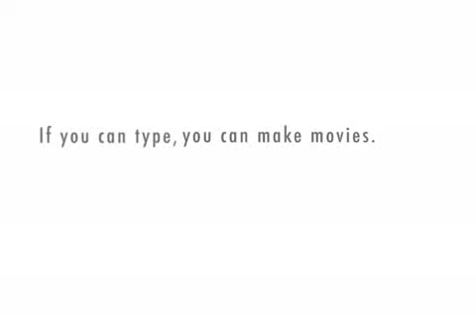The hobo of the streets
this hobo is extremely random